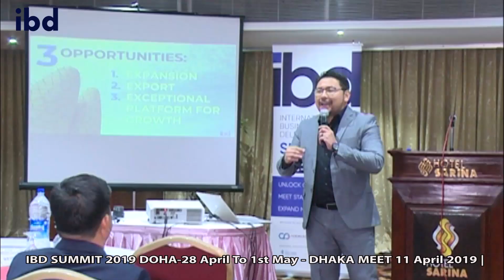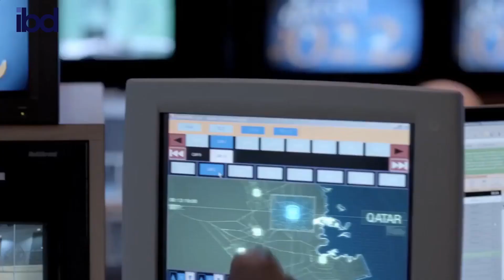IBD SUMMIT 2019 DOHA | QATAR | Dhaka Meet 11 April | Fakhrul Islam | Bangladesh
IBD SUMMIT 2019 DOHA | Dhaka Meet 11 April | Fakhrul Islam | Bangladesh

International Business Delegation - ibd - Summit  in Doha Qatar. Contact This Number To Join IBD SUMMIT From Bangladesh ( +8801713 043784 )